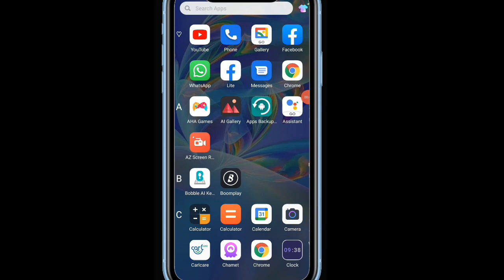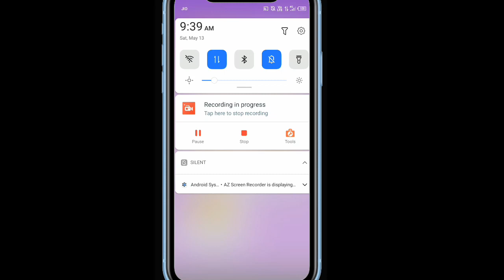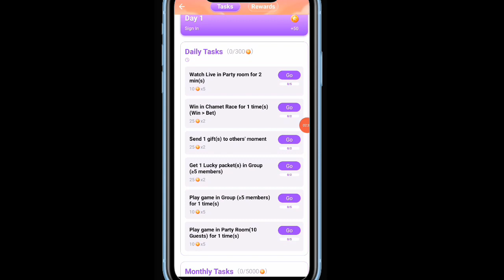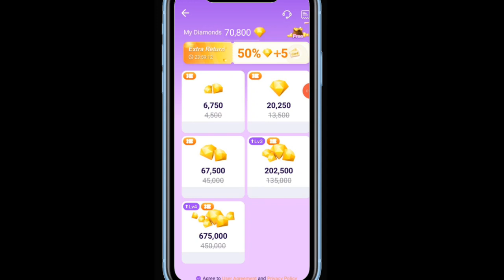Chamet app unlimited diamonds - chamet app free coins - chamet - chamet app free diamonds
Video topic -
free video call app with girl
free live chat app
live video apps free
live chat free
live video call free online app download
live video call app with girl
live chat free video call apk download
pk live video call apps
Live video call free
Best free dating app
Video call app for free
Random video call app
Video call app
Free dating website
Omegle like website
Video call app 100% free
Live video chat app free
Random video chat app
Random video chat
Ladki kaise pataye
Online ladki kaise pataye
Omegle
Omegle alternative
Video calling app
Free live video chat app 2023
Video call app 2023
Best dating websites new
Top free video calling app 2023
Dating app for free in india
live video call online
live video call app download
free girl video chat app for android
live video call free app
live chat app
live talk
best live video chat app
Which app is best for live video calling?
What is the best free online video chat?
Which app is best for video chat with strangers?
What is live video chat app?
free video call app with random girl
best free video chat app with strangers
free video chat app without coins apk
free video call app download
bermuda app
total tech gyan
op 4 best video calling apps
free live video calling chat app
free video calling app
top 4 best video chatting apps
video call
video chat app
video chat
best free video chat
best free video chatting app
best free video chatting app with strangers
free video cal
video chat app 2023
app review

chamet
chamet app free coins h@ck
chamet diamond hack
chamet mod apk free coins
chamet app free diamond
chamet free diamonds 2023

chamet app
chamet unlimited diamond

arripay account create
chamet app diamond
chamet app free video call kaise k...

chamet diamond purchase
chamet mod apk
chamet unlimited diamond
how to get chamet free cards
how to get chamet free diamonds
how to get diamonds in chamet
how to get free cards in chamet
how to get free diamonds in chamet
how to hack chamet app diamonds